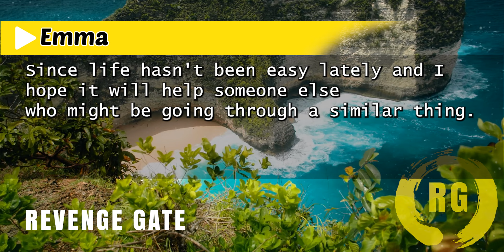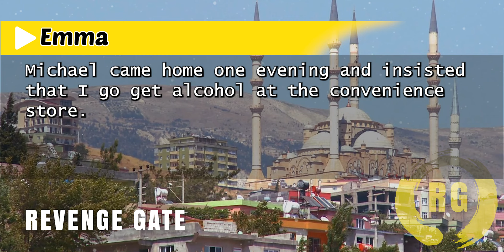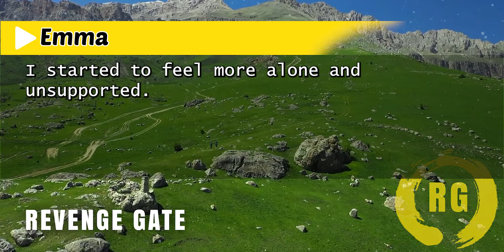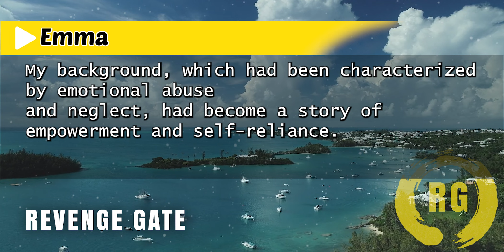"In Labor and Desperate, My Husband Kicked Me Out – Told Me to Call a Helicopter to the Hospital!"